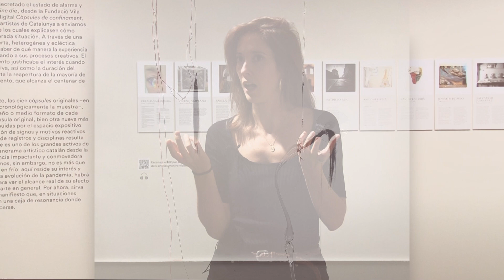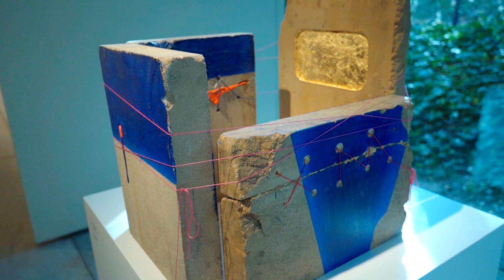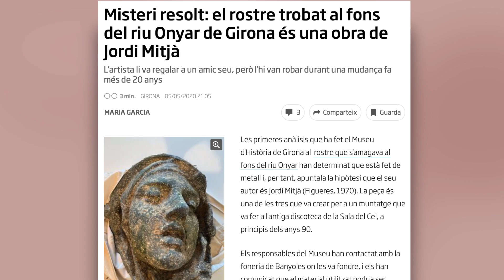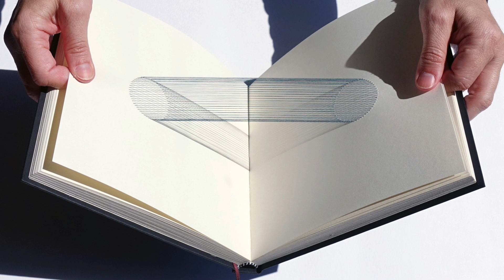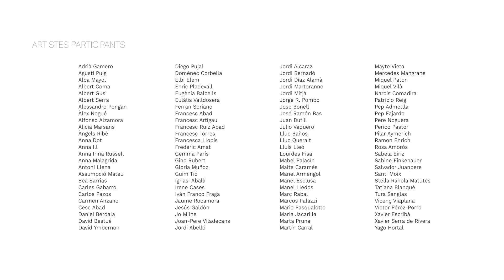Visita comentada pels comissaris Àlex Susanna i Mercè Vila Rigat. Exposició Càpsules de confinament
L’exposició "Càpsules de confinament: art i pandèmia a Catalunya" és la conseqüència del projecte virtual Càpsules de confinament que, des de la Fundació Vila Casas, vam impulsar quan va decretar-se l’estat d’alarma i el consegüent confinament sine die. Es pot veure al Museu Can Framis del 5 d'octubre al 17 de gener de 2021.